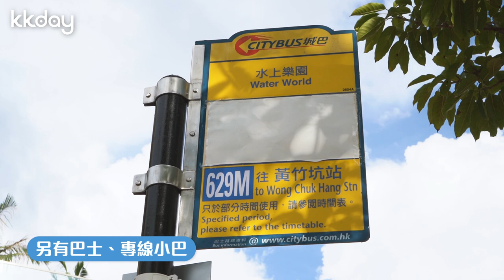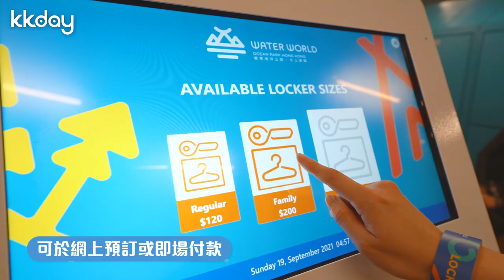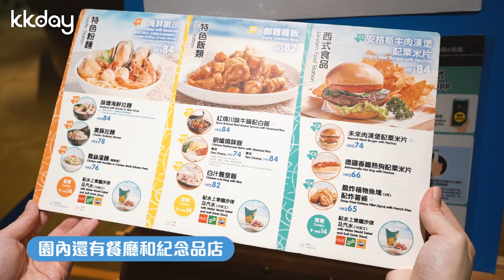🇭🇰香港｜KKday限定優惠！香港海洋公園水上樂園必睇攻略！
等咗好耐嘅香港海洋公園水上樂園門票終於出現喇！
KKday準備好出發前必睇攻略！交通、租locker、餐飲介紹、必玩設施都齊晒！